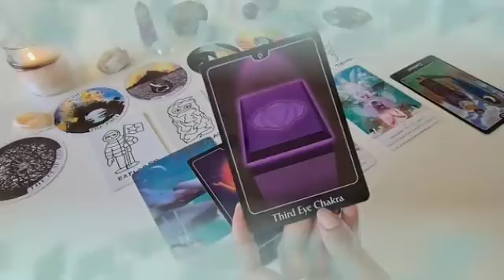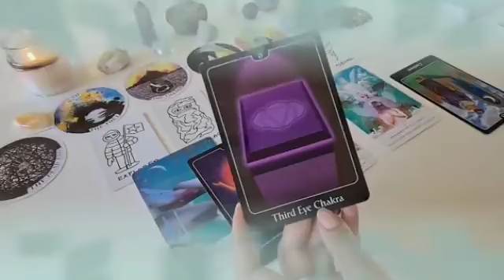برج الدلو ♒ من 10 إلى 17 يونيو 2024🔮 أمنية بعيده تتحقق بدون مقدمات🤲شريك يعاتبك على هجرك له يا دلو💔